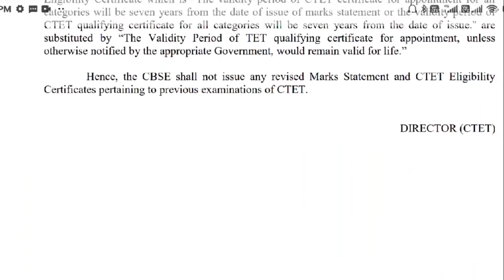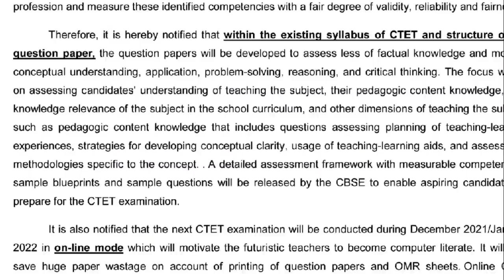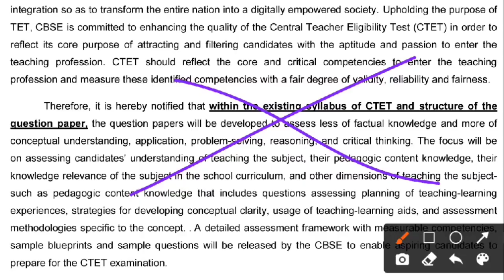सीटेट फेक नोटिस क्यों हुई वायरल_सीटेट 2021 ऑनलाइन होगा-ctet notification 2021 latest news| tet news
1. When will be the CTET exam?
2.When will CTET notification come?
3.Why delay in CTET exam?
4. CTET application kab aayega
ctet negative marking news
ctet
ctet exam date
ctet eligibility
best site for ctet preparation
ctet paper 1 preparation
ctet last 10 years solved papers

ctet_application_form_2021, ctet_2021
ctet ka form kab aayega 2021